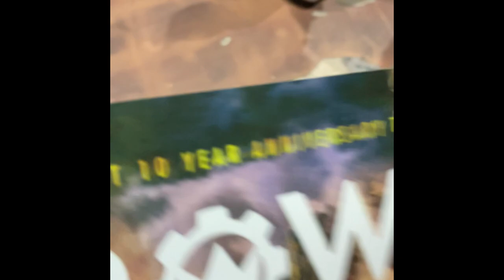Crown The Empire Live - The Fallout 10 Year Anniversary Tour - June 1st, 2022 - San Diego, CA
Clips that I recorded at the Crown The Empire concert this summer. Hope you enjoy!